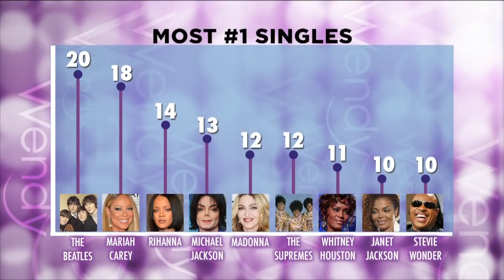Rihanna Lands Another #1 | The Wendy Williams Show SE7 EP103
Rihanna's new single "Work" went to #1 and she's inching closer to breaking The Beatles' record. Plus, find out what Chris Brown is doing to win Karrueche back.